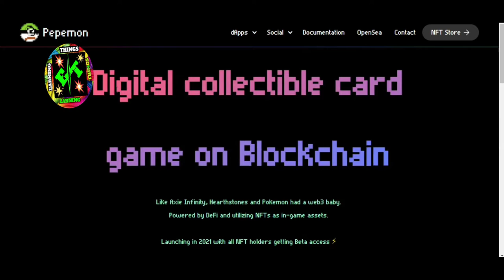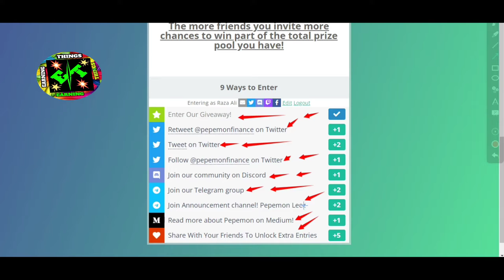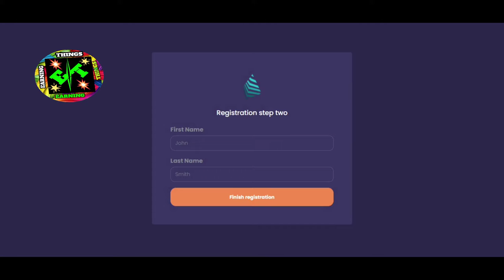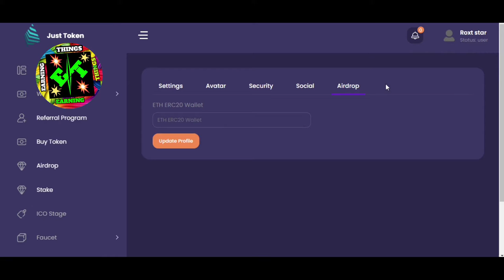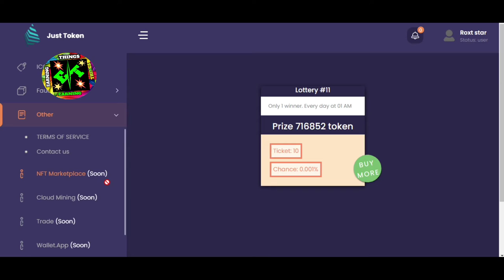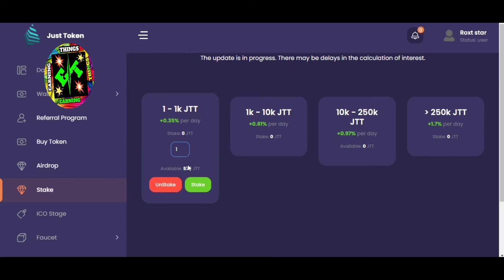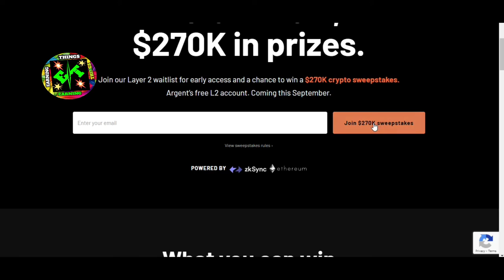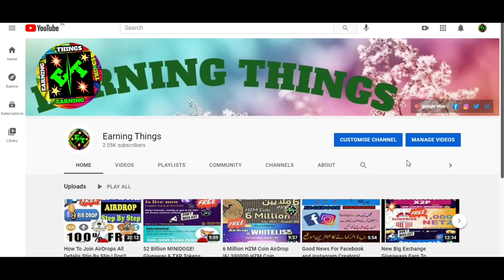385$ JUST Token !&! 270$K crypto sweepstakes Airdrop !&! 1500$ PepeFren Giveaway Free ! Don't Miss !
Assalamualaikum